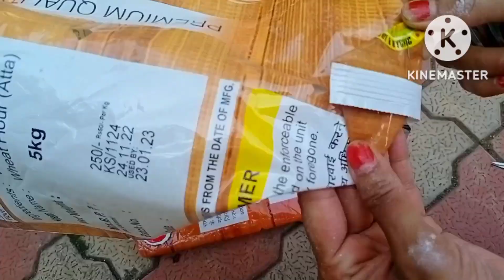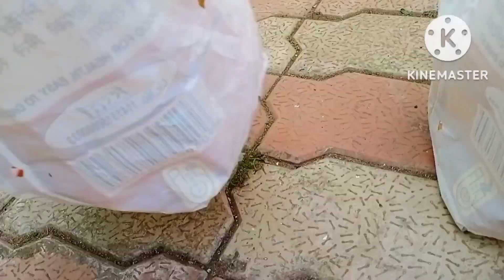मैने इतने सारे पौधो का क्या किया? क्या जूगाड किया बिना गमले के कैसे लगाये पौधे🌿🍀🌿🍀🌿🤔🍀🌿🍀🌿🍀🌿🍀🍀🌿🍀🌿🍀🌿🍀🌿